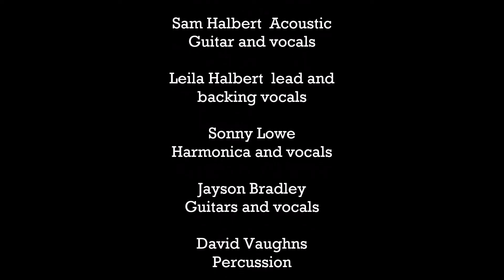Sam Halbert and Friends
This is part of a live show we did in Bellingham at Ft. Blanket Studios produced by the staff at True Tone Audio!